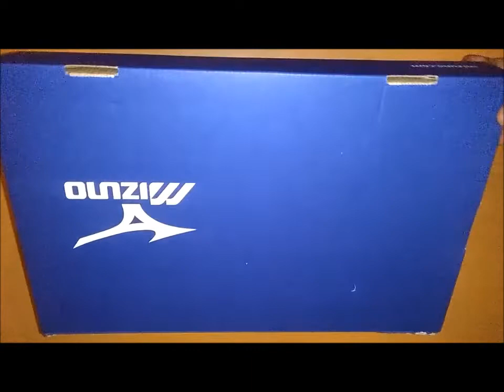Mizuno Monarcida Neo AS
This football shoe is probably the best in price-quality. If you are looking for a turf shoe with classic design, low price and good durable materials, this is the one to buy.
Size 10.5